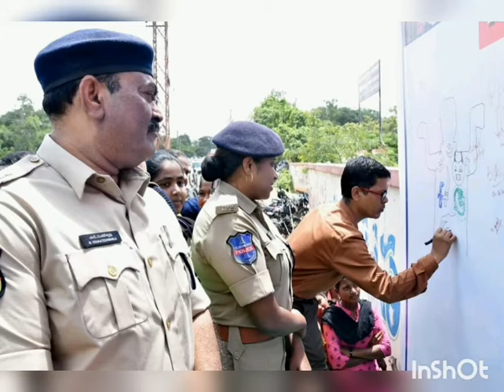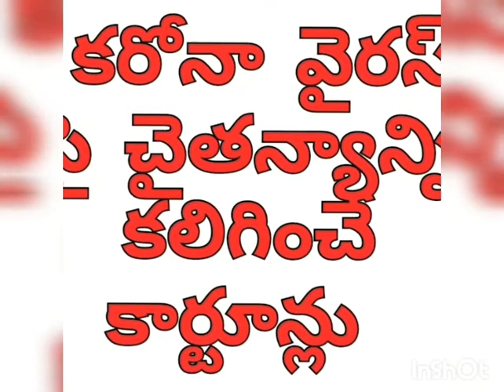Happy Teachers Day to all💐🙏{ my sweet memories in my life as a Art teacher 🙏🎨🎨}